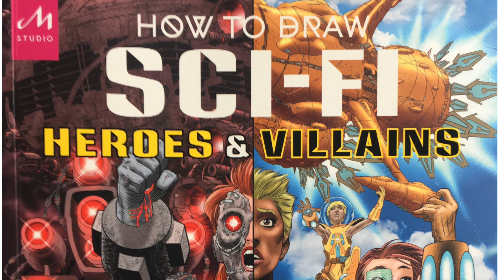ROUGH BOYS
Just some of the characters from my book 'How to Draw Sci-fi Heroes and Villains' (Monacelli Studio/Phaidon, 2023).  I've had a life-long preoccupation with sci-fi creatures, androids, aliens, monsters. If you love drawing sci-fi, comics, graphic novels, concept art, or all of the above--this book is for you.